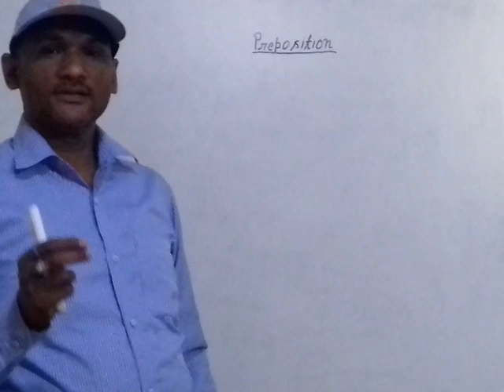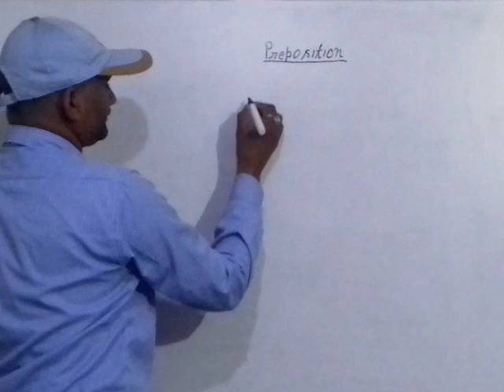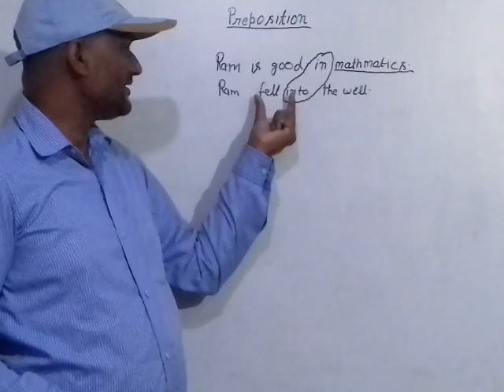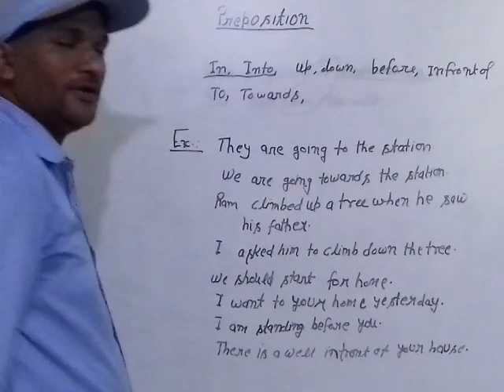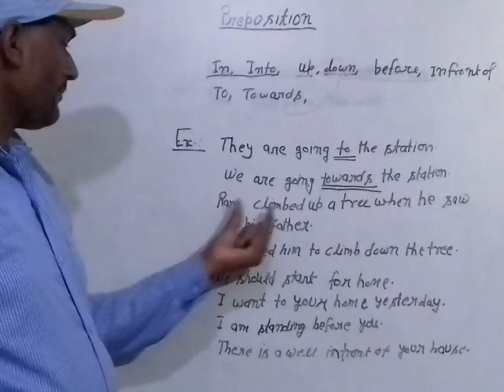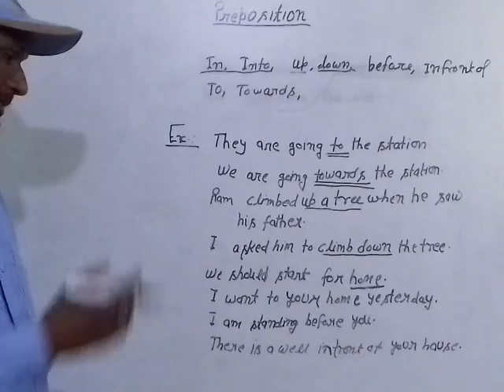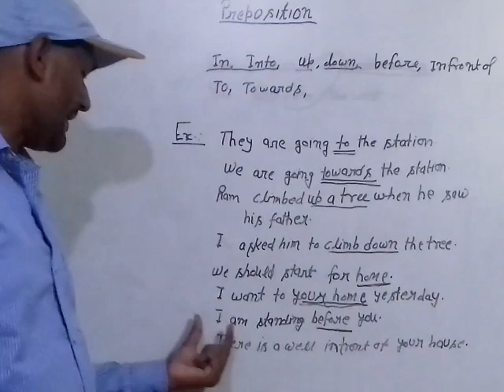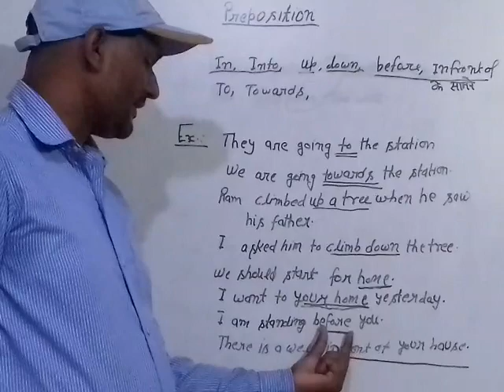Preposition Part 1 (in,into,up,Down,To, Towards, Before, Infront of )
Preposition by subhash sir